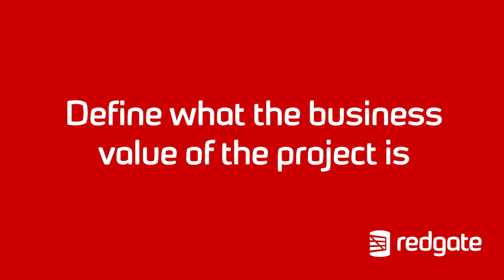Mastering a Cloud Migration Tip 1: Define what the business value of the project is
Tip 1 - Define what the business value of the project is
Defining the business need for a large project such as a cloud migration is crucial to its success. It also means there should be fewer challenges during the process.